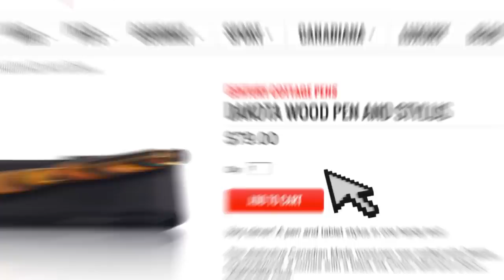Century Cottage Wood Stylus Pens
When tradition meets technology, beautiful things happen!

Each of our Century Cottage Wood Stylus Pens are a distinctive, handcrafted wooden pen and stylus Made in Canada from Canadian Wood. Discover our entire Made-in-Canada Century Cottage pen collection